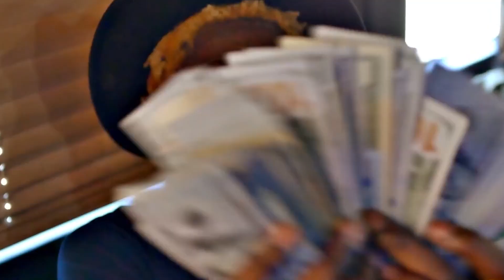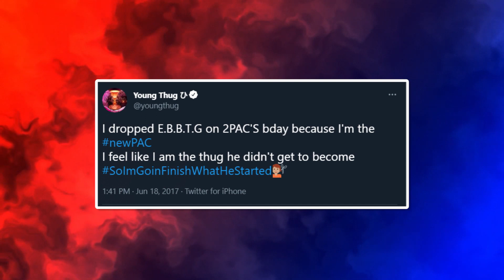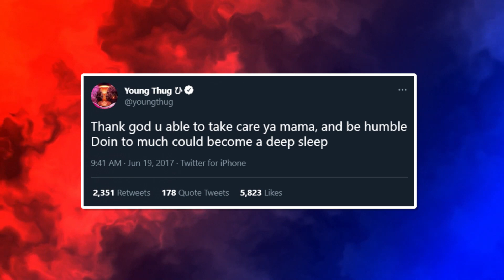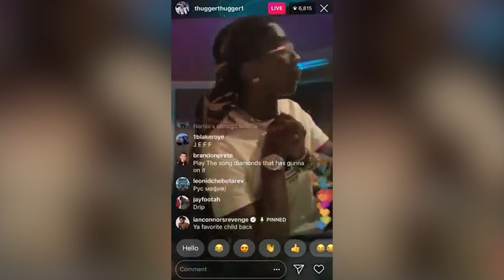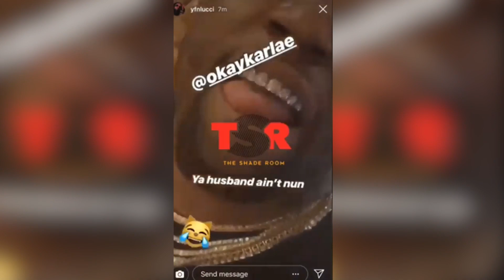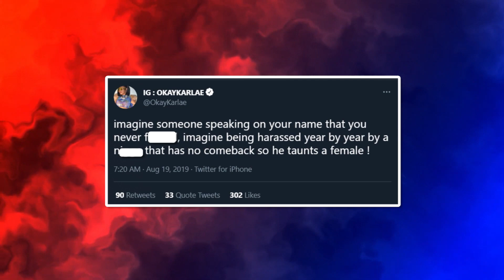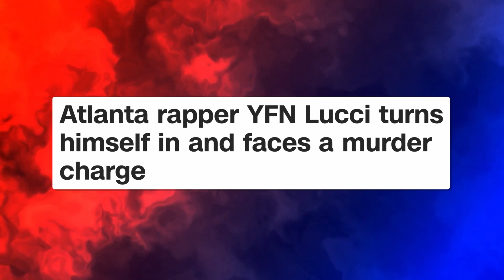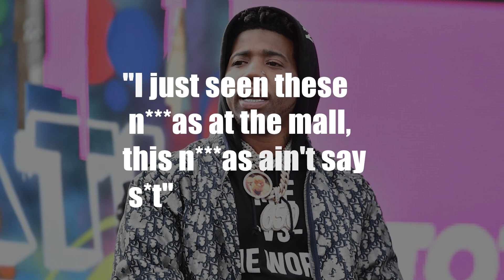Young Thug VS YFN Lucci: The War Between YSL And YFN